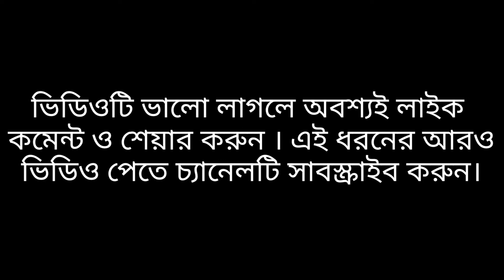ঝাল মুড়ি (JHAL MURI) Mamata Banerjee funny dialogue /funny video@VickyDjBirbhum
ঝাল মুড়ি (JHAL MURI) মমতা ব্যানার্জি ফানি ডায়ালগ।বাংলা ফানি ভিডিও কমেডি funny video.natok video. বাংলা ফানি ভিডিও. বাংলা  নাটক .bangla funny video.bangla natok video. বাংলা কমেডি ভিডিও 2022 bangla comedy video

bangla comedy video
banglafunny video
Bangla natok video